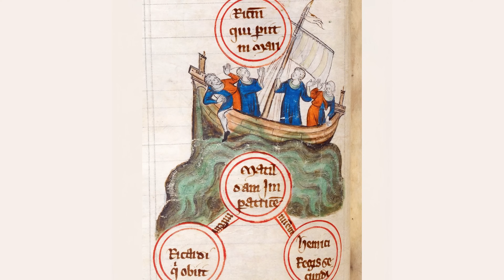Inside London’s Oldest Church - St Bartholomew the Great (4K)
A visit to St Bartholomew the Great in Smithfield - the oldest place of continuous worship in London.
St Bartholomew the Great was founded in 1123 by a courtier of Henry I called Rahere. Depending on how you judge such things it’s oldest church in London that has held continuous services. All Hallows by the Tower is built on the site of a 7th Century Saxon church and there was a church of similar age where St Paul’s Cathedral stands today.
Rahere developed a fever during his pilgrimage and in the grip of his illness vowed to build a church for a poor in London if he recovered. On his journey back to London he had a vision of the Apostle Bartholomew who commanded him to build a church upon the ’Smooth field’, Smithfield.

The artist Damien Hirst created a gold statue of St Bartholomew called Exquisite Pain that is currently on loan to the church.

King Henry I supported the building of the church, priory and hospital of St Bartholomew which started in 1123. The church was only partially complete at the time of Rahere’s death in 1145. He still resides in the church in a tomb that was rebuilt in 1405.

The Priory was dissolved in 1539, and the nave of the church was demolished. The rest of the church and priory were mostly preserved.
Music
Debussy_ Suite Bergamasque, CD 82_ III. Clair de lune - Mira Ma

And my YouTube Channel Members

My Books:
Welcome to New London
This Other London